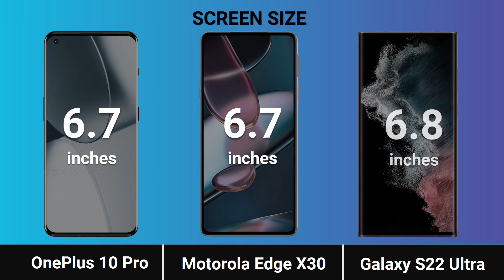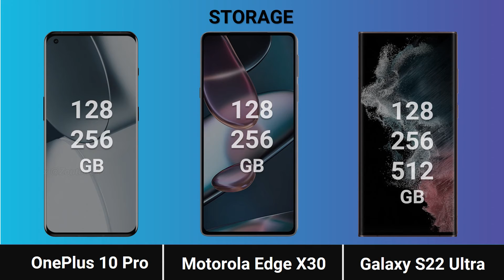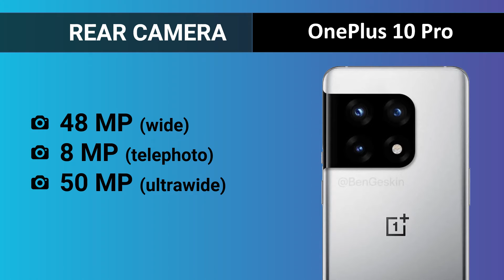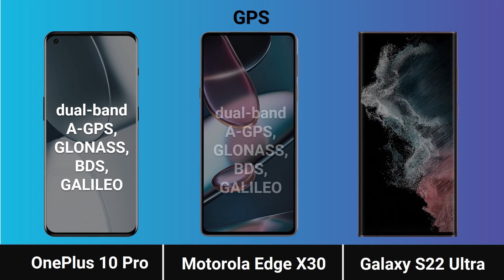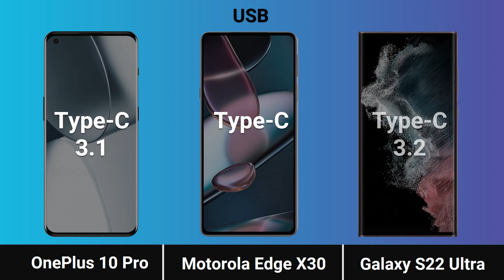Samsung Galaxy S22 Ultra Vs Motorola Edge X30 Vs OnePlus 10 Pro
Samsung Galaxy S22 Ultra Vs Motorola Edge X30 Vs OnePlus 10 Pro Full Specs Side by Side Comparison.